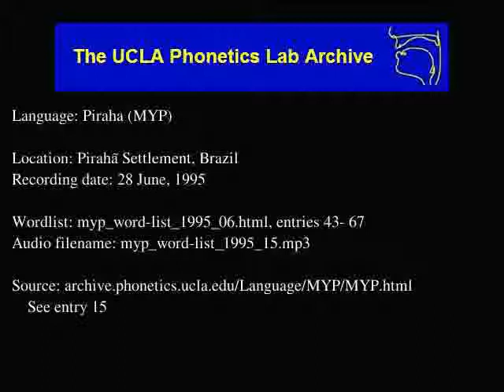Pirahã audio: myp_word-list_1995_15